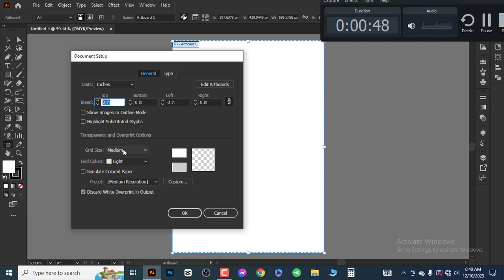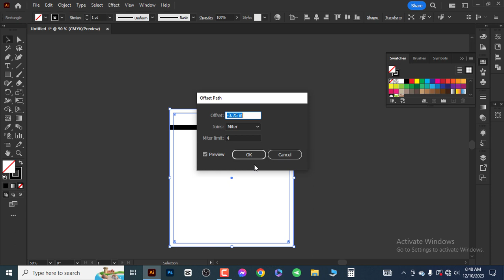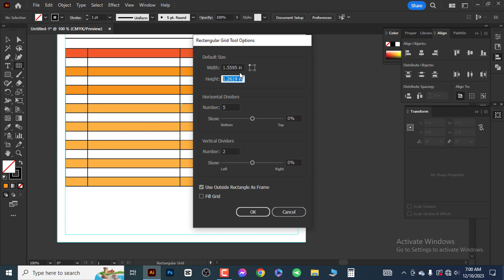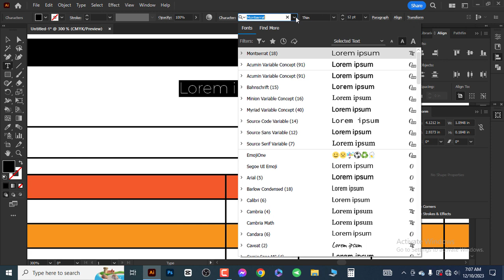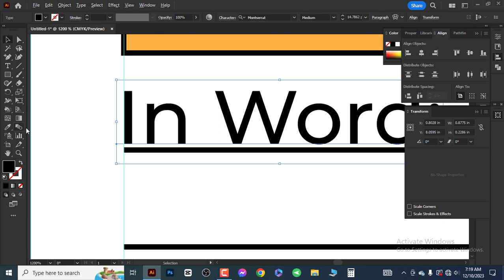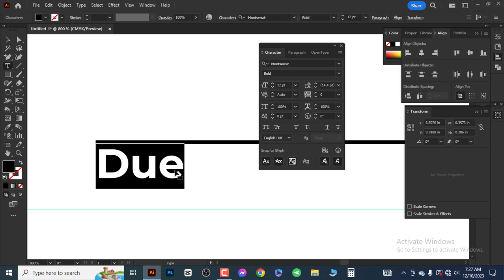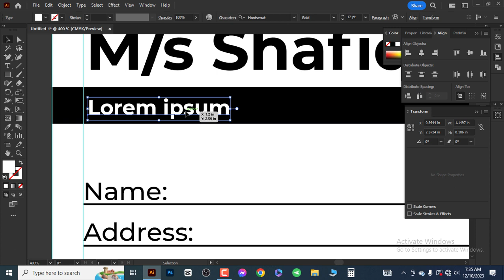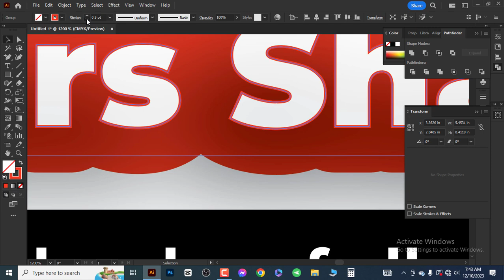Cash memo design with adobe illustrator